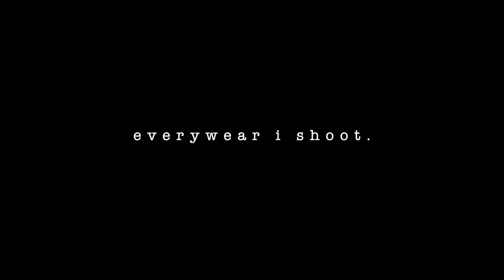Balenciaga Graffiti City Small | unboxing | try on | everywearishoot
Finally got this bag! yay! I've been wanting to have one of this since 2017 or 2018 when I saw it from Irene Kim (ireneisgood) but it was too expensive for me. Years later I saw an online shopper from the UK selling one, I think its from an outlet store (not so sure) it was on sale and I am like... F it I'll get it lol!

I really love it as it is my style, the size is perfect for me as an everyday bag as you can put in a lot of stuff in it, it is very stylish tho a bit hard to style if you are a person who loves colours and patterns and prints as it gets to look very busy to match with the bag. I find the strap a bit long when you wear it (I am 5'5") as a shoulder bag, but, you can always go to leather shops to add more holes to adjust it.